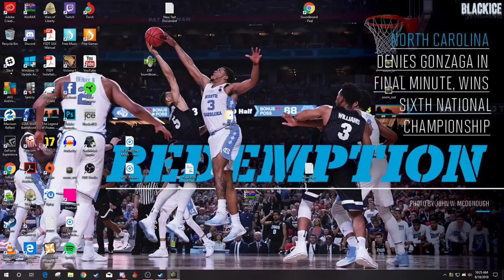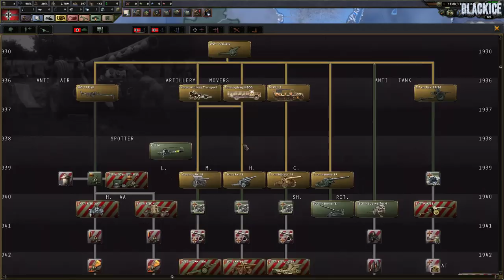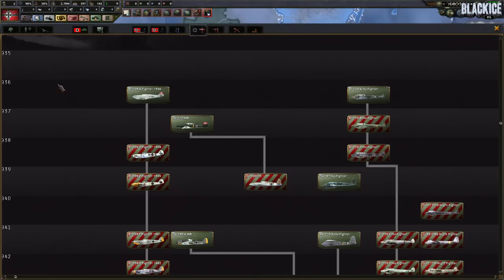Black ICE Official Tutorial 1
Hello Everyone! Welcome to HOI4 BLACKICE and enjoy this tutorial by dev, ColonialRebel.